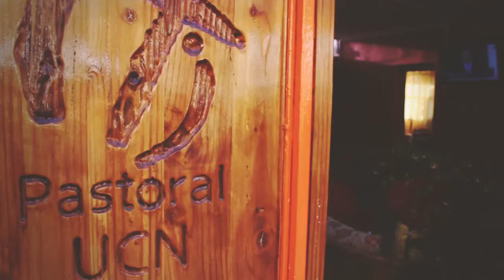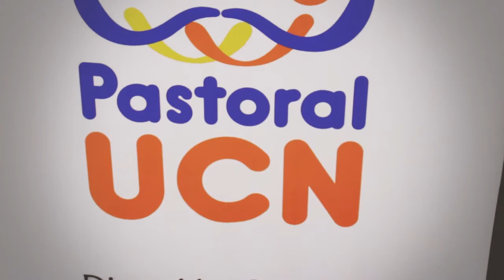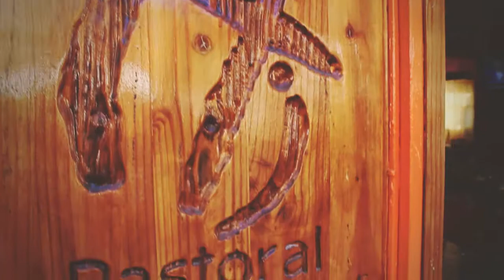Comunidad UCN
Cápsula del 27 de abril de 2015